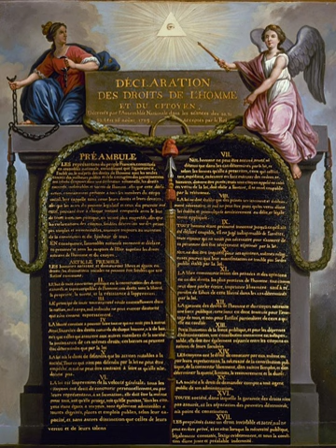cécile fatiman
A video reading of my poem about Cécile Fatiman, vodou priestess of the Haitian revolution, voice of goddess Erzulie.

video: march 19th, 2023; poem: september 15th, 2021 ©.